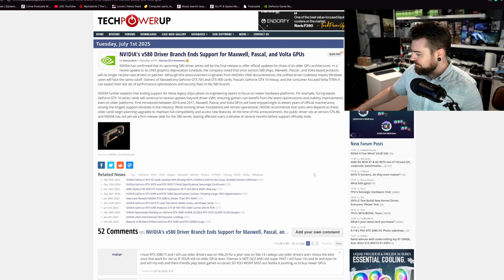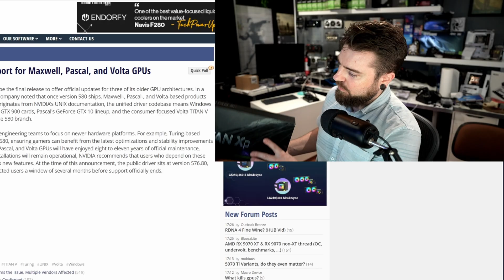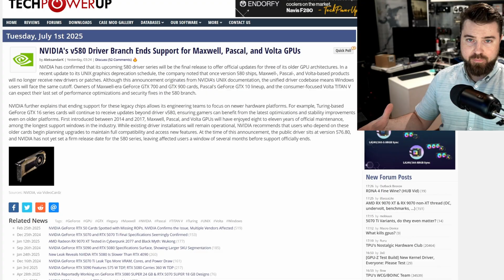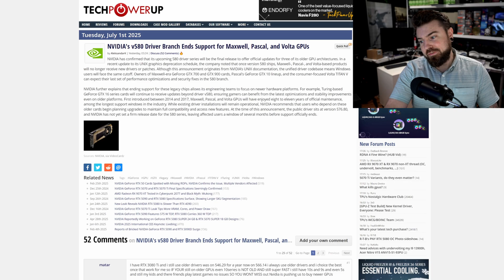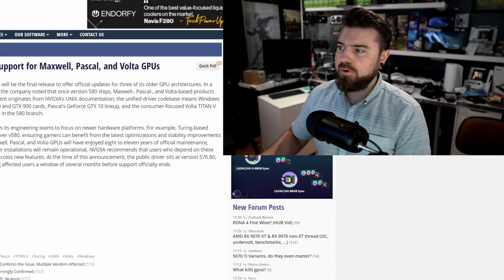Is this the end of budget GTX 1080Ti builds?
TLDW
Essentially NVidia has decided to end support for there nearly 10 year long driver support for the GTX 900 and 1000 series video cards. This video talks about what it actually means.

Short video, no time stamps needed.